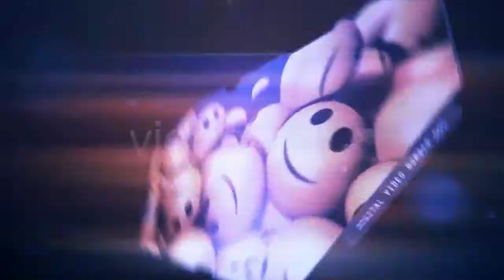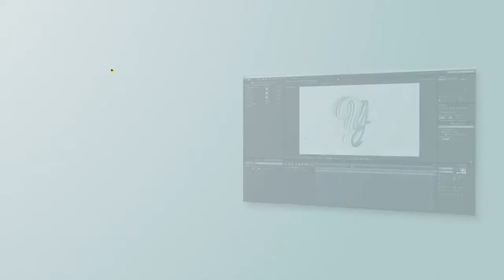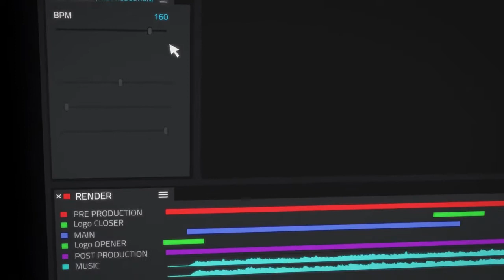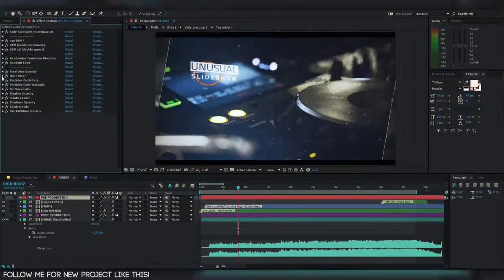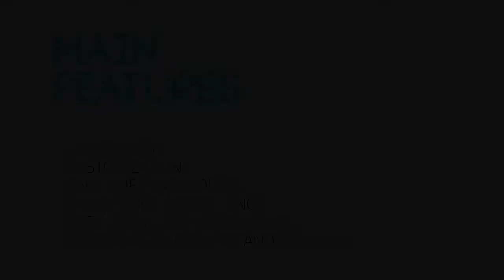Sport Motivation - After Effects Template | Mega Pack +10 items